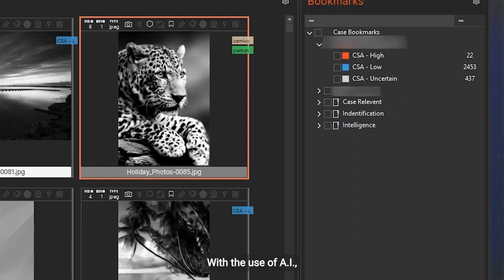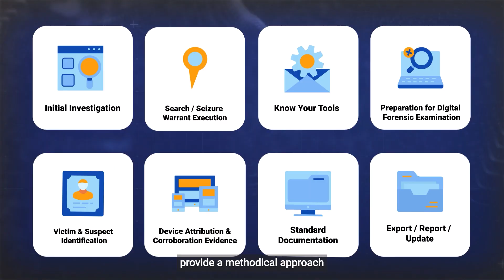Investigative Workflow to Counter Online Child Sexual Exploitation and Abuse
In 2020, the United Nations Interregional Crime and Justice Research Institute (UNICRI), through its Centre for AI and Robotics, and the Ministry of Interior of the United Arab Emirates (UAE) launched the AI for Safer Children initiative with the aim of tackling child sexual exploitation online through the exploration of new technological solutions, specifically Artificial Intelligence (AI).

An online platform – the Global Hub – was created to display available AI tools and learning resources for combatting online child sexual exploitation and abuse.

One of the learning resources consists of an 8-stage workflow that ensures an efficient yet thorough investigation while maintaining a victim-centered focus on rescuing children who need our help. This video is a sneak peek into the full investigative workflow that can be found on the Global Hub.